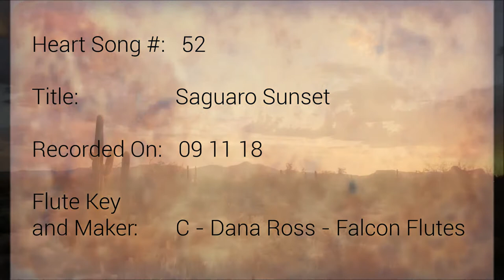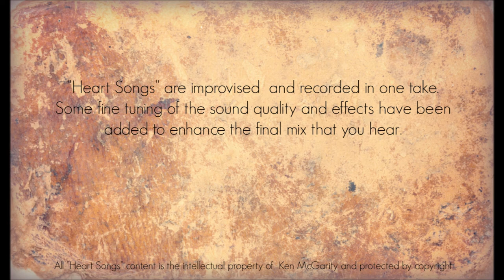Heart Songs - 52 Saguaro Sunset - Native American Style Flute Improvisations by Ken McGarity